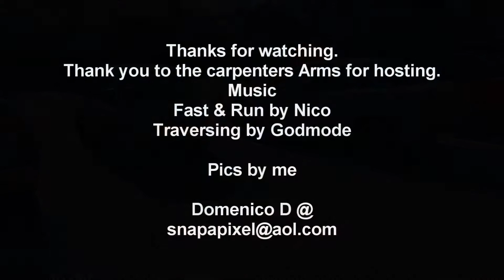Carpenters Arms 27 02 22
Local classic car meet